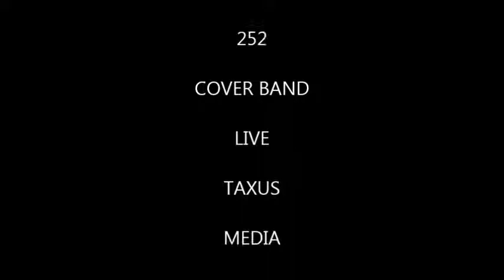252 cover band - il Mondo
i cover band di 4 cantanti musicisti provenienti da altri gruppi - Andromeda - Arsenale del vetro - Taxus Media - Samantha - Il Branco .